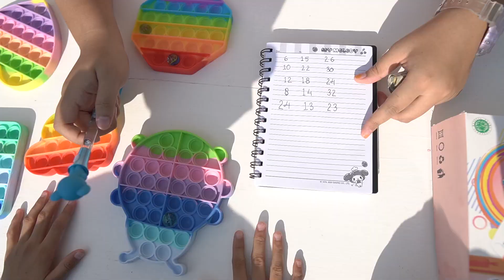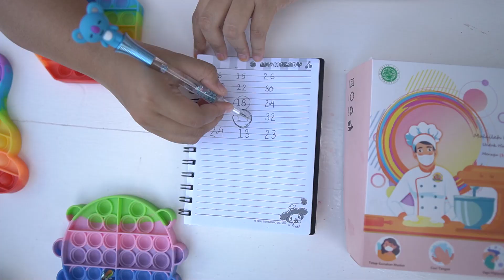CHALENGE POT it Berhadiah Donat Karakter